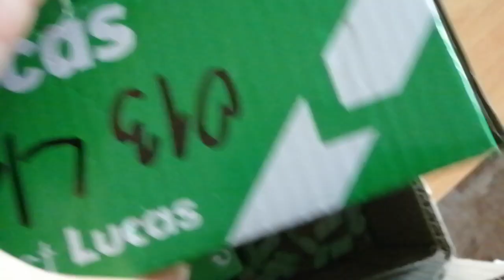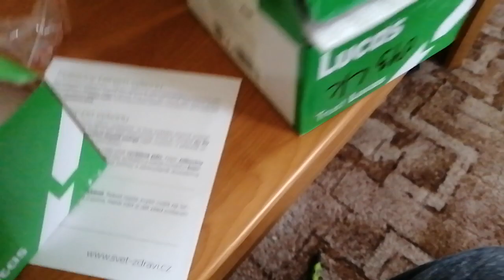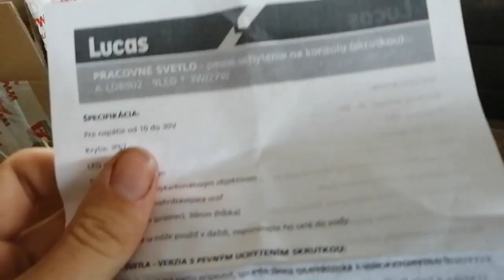Rozbalujeme 1 - nové světla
Nové světla na 7011